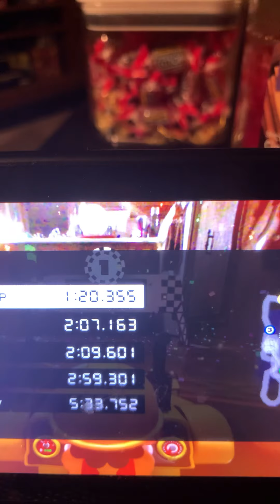🔴Premiere Mario kart Live home circuit episode 3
This is another premiere another MKLHC episode